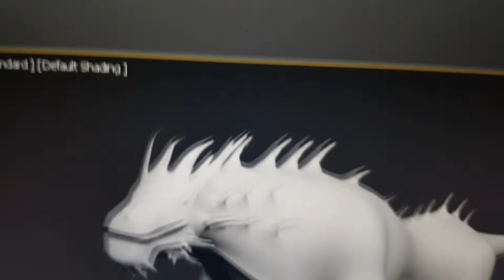Lizard dancing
Program: 3Ds Max